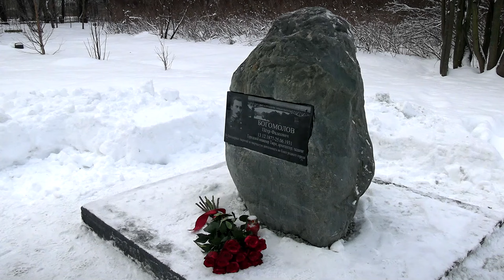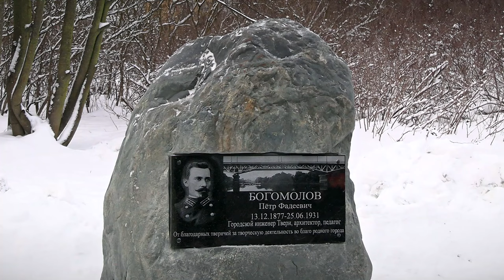В Твери на Волынском кладбище открыли памятник архитектору Богомолову